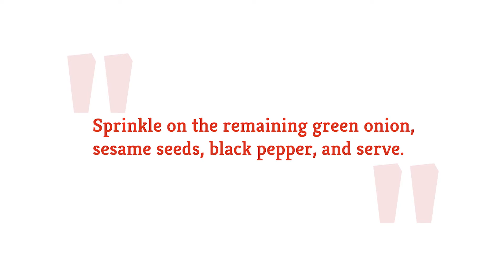Better Than Takeout Beef Donburi Recipe